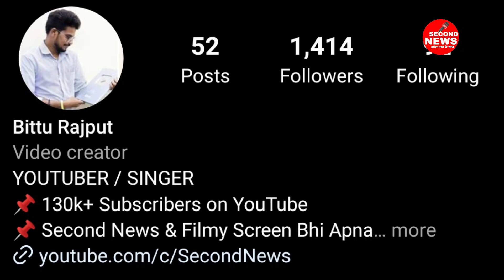Rishi ने Bidipta को Mauritius में करदिया परपोज | Ridipta की मस्तीभरा Video Viral | Ridipta Update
Arudeep Update Channel  Link 👇🏻

सैकेंड न्यूज भारत का सर्वश्रेष्ठ हिन्दी न्यूज यूट्यूब चैनल है। सैकेंड न्यूज चैनल राजनीति, मनोरंजन, Bollywood, व्यापार,और खेल में नवीनतम समाचारो को शामिल करता  है। सैकेंड न्यूज चैनल की लाइव खबरें एवं बेकिंग न्यूज के लिए बने रहें।

SECOND NEWS India's Best Hindi Digital News ChannelChannel. Second news